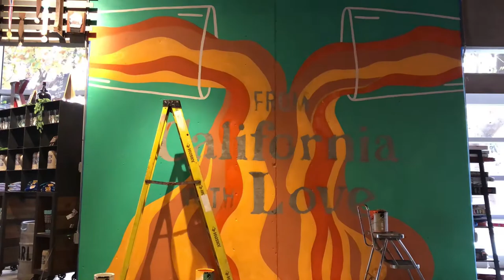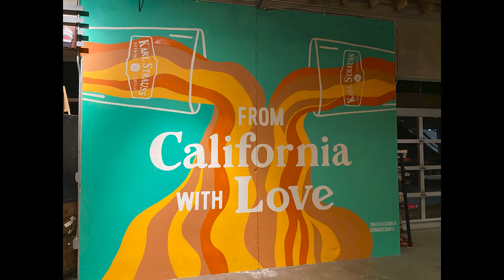Karl Strauss x Pandr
In December of 2019, we painted three murals for Karl Strauss Brewing. This timelapse is of the third mural, located in their tasting room. It took a total of eight hours. It reads, "From California With Love", which is the Karl Strauss slogan.